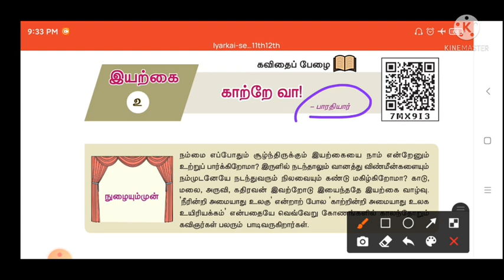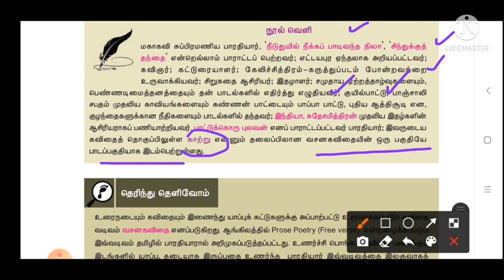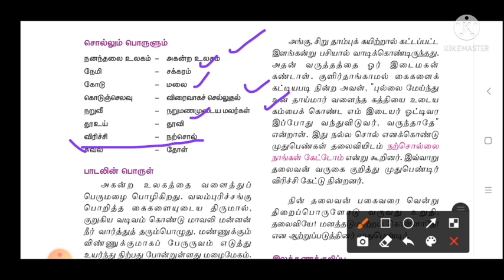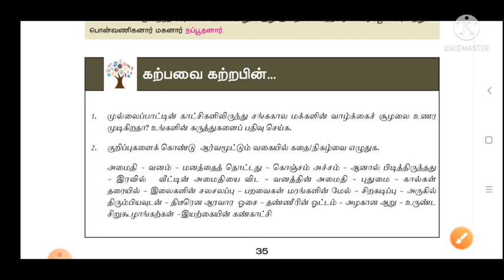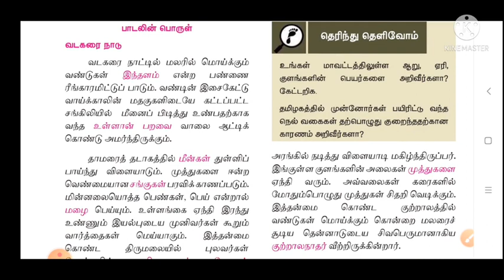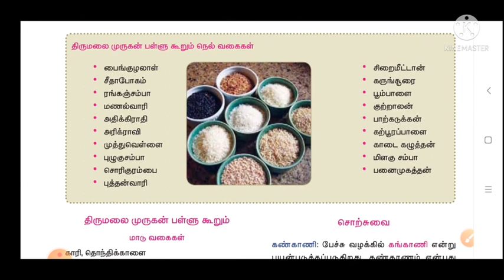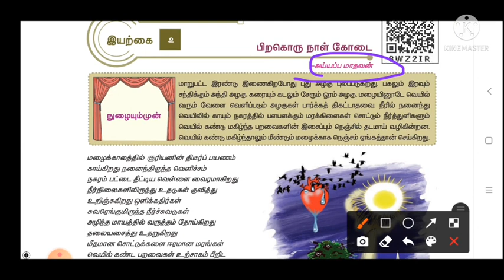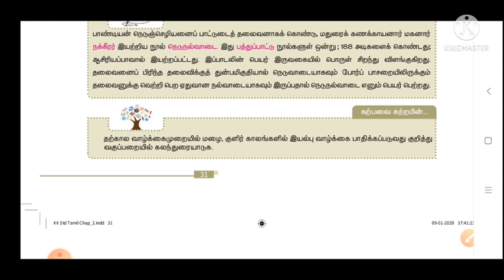பொதுத்தமிழ்|Group IV,VAO|செய்யுள் இயற்கை 10th,11th,12th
Group IV,VAO#firmexito

Pdf